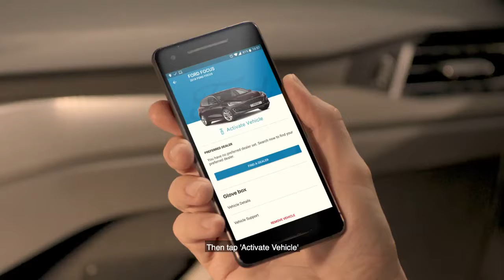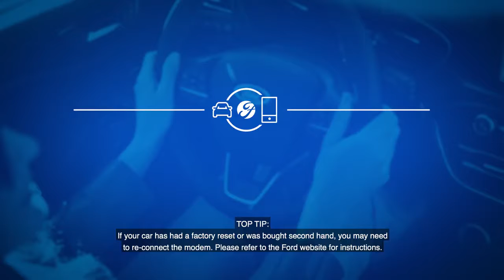Add Dealer | FordPass | Peoples Ford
Peoples Ford